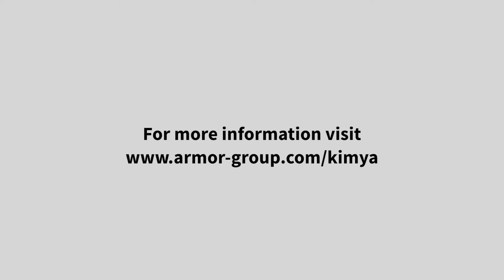Kimya ASA-S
The 3D filament Kimya ASA-S belongs to the styrenic polymer family. Acrylonitrile styrene acrylate (ASA) is an opaque thermoplastic terpolymer. ASA offers properties close to ABS but is suitable for long-term external use. Its resistance to climatic conditions provides it with durability over time. ASA is notably used in the automotive industry.

High weather resistance
High UV resistance
Complies with the RoHS and REACH standards

2-year ARMOR warranty.